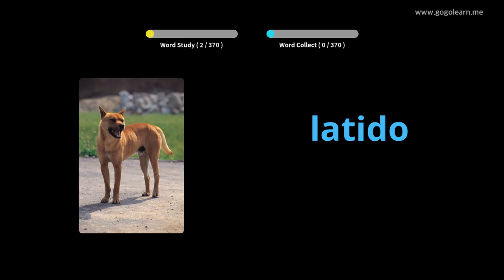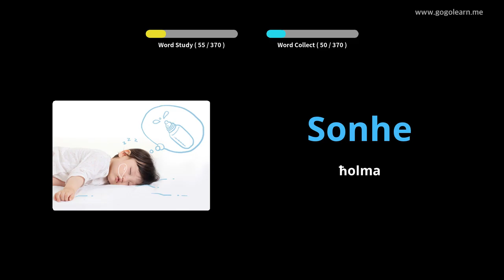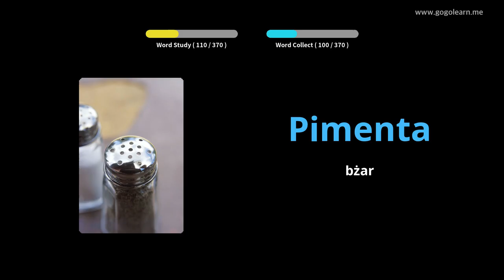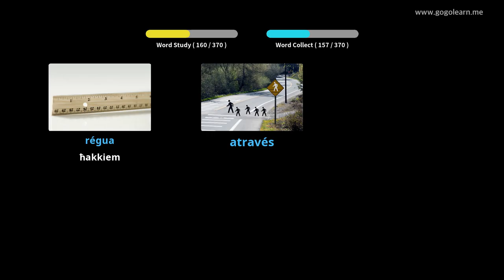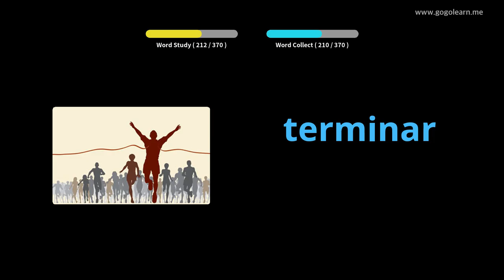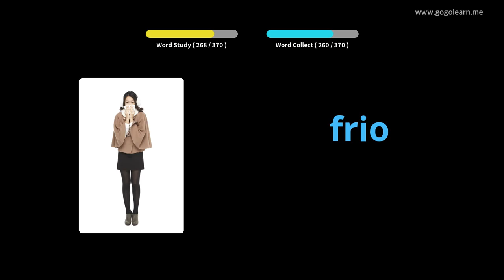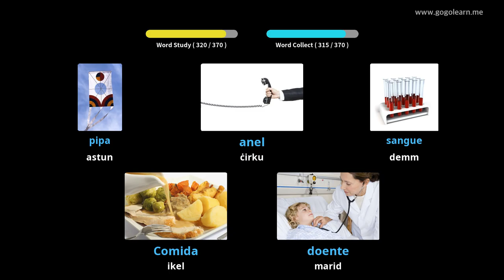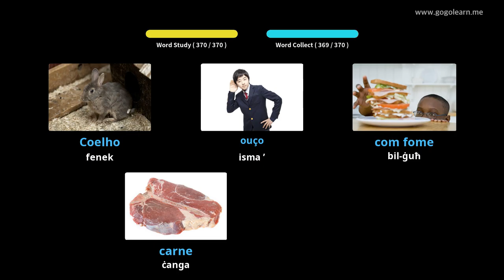Vokabularju Portugiż Bażiku tat-Tfal | Golearn